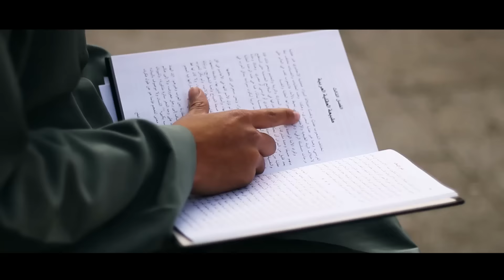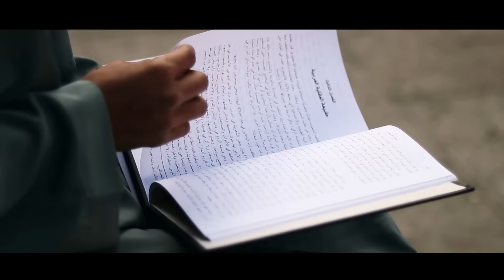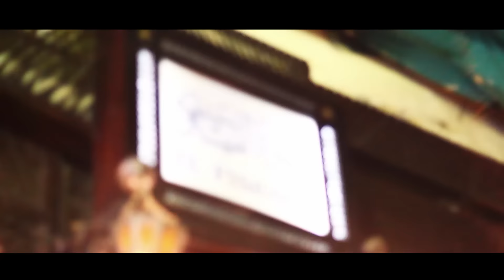PENGABDIAN ABADI | IMMORZEN SHORT MOVIE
Sebuah kisah pengabdian yang abadi dalam hakikat kehidupan 😏,

Silahkan ditonton aja !!!

Socmed :
FB Ahmad Zul Hazmi Sofyan